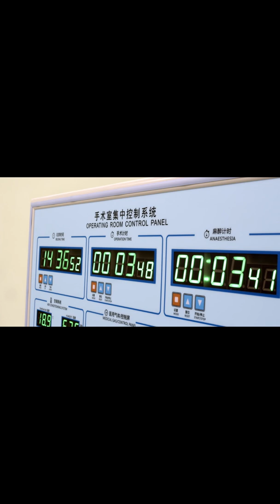Should I have a laser peripheral iridotomy because I travel often?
I have an acute closed angle (a rare form of glaucoma when pressure within the eye can rise very quickly). I am 86 years old. My intraocular pressure (IOP) is 13 mm Hg. My optic nerve is not damaged or discolored. I go on a lot of cruises and worry about a high IOP attack during these trips. Should I move forward with a laser iridotomy for safety reasons?